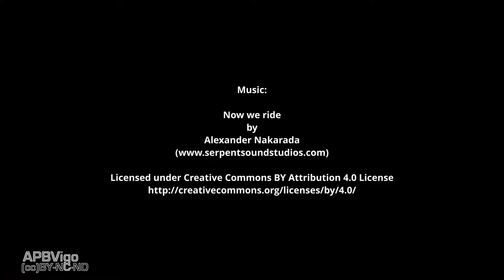Bosques de Galicia en agosto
(cc) BY-NC-ND
APBVigo